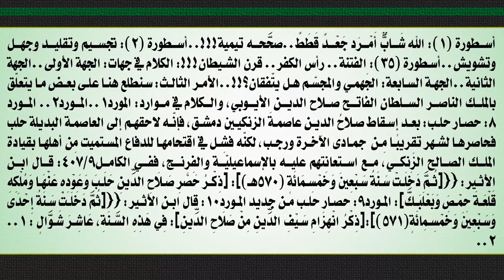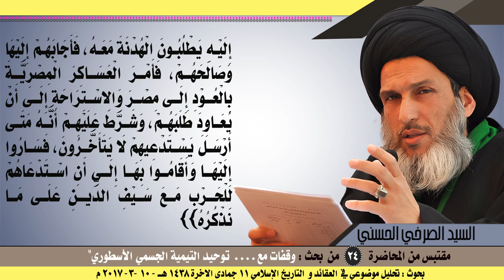الخارجة يهادنون المحتلين و يجهِّزون حملاتهم العسكريَة ضدَ المسلمين!!!